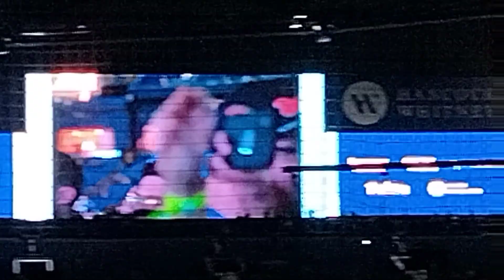World's Smallest Violin - AJR @ Tropicana Field 5/19/2023